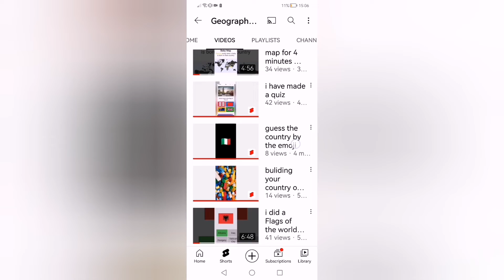i need your help please (:@BrickVillCity